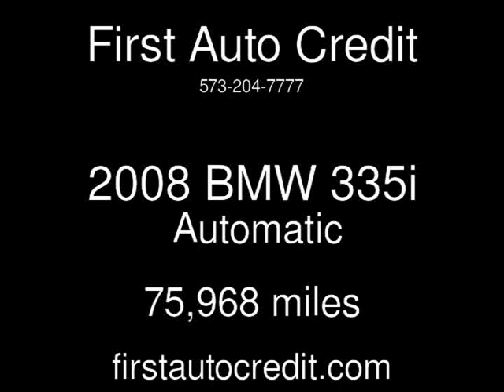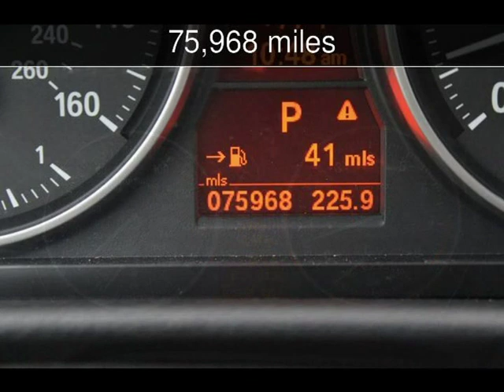2008 BMW 335i Used Cars - Jackson ,MO - 2019-08-26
See more details about this used car This 2008 BMW 335i with 75,968 miles is for sale at First Auto Credit.